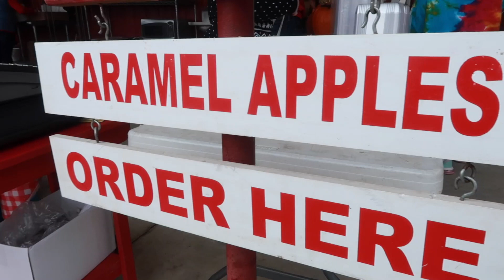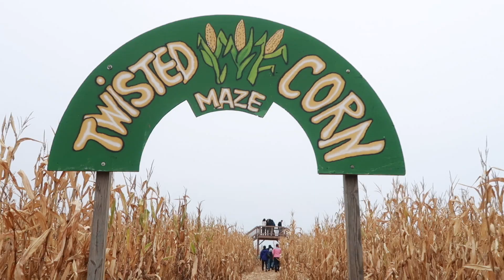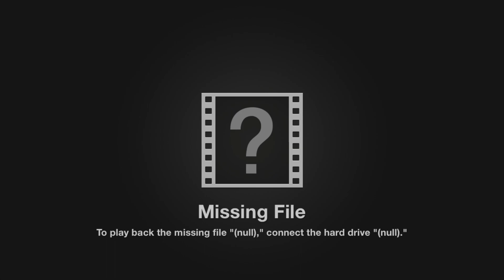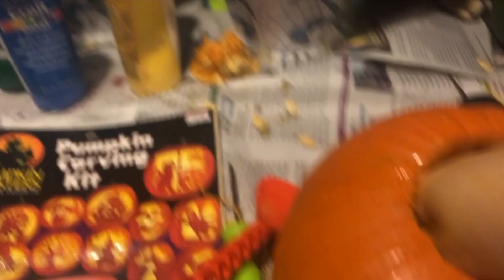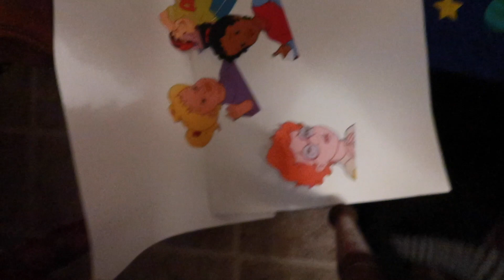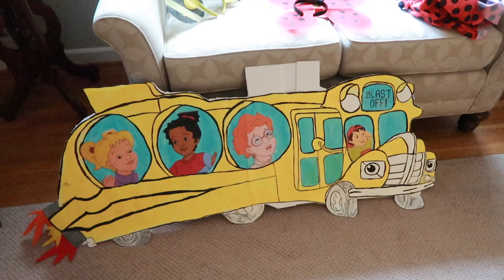HOMETOWN HALLOWEEN | pumpkin patch, diy costumes, pumpkin carving & more! 🎃✨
Finally getting to experience a east coast fall. I made two Halloween costumes, went to a orchard, and had good quality family time.